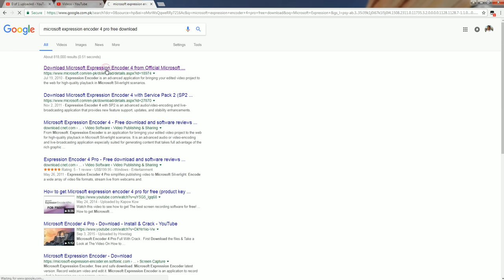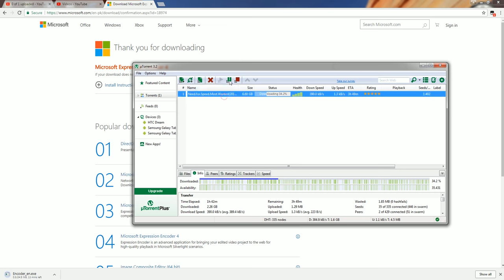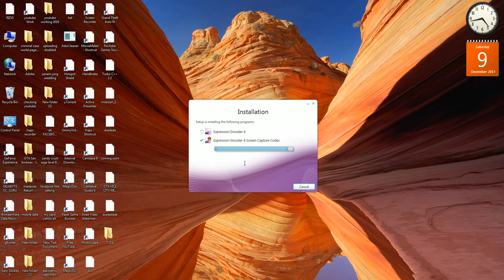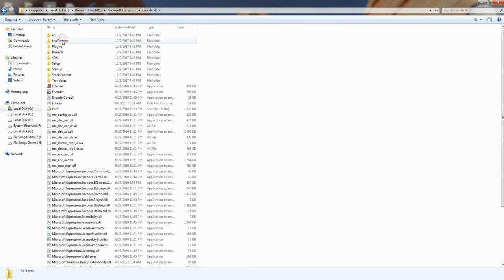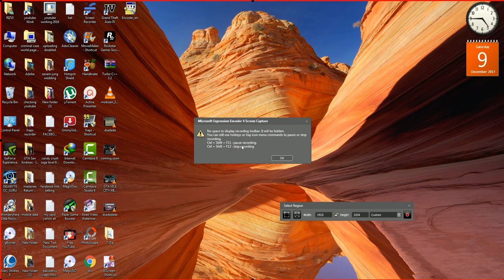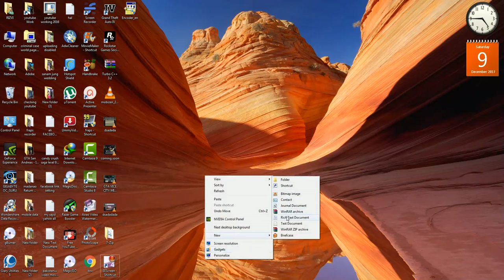How to Download & install Microsoft Expression Recorder on pc